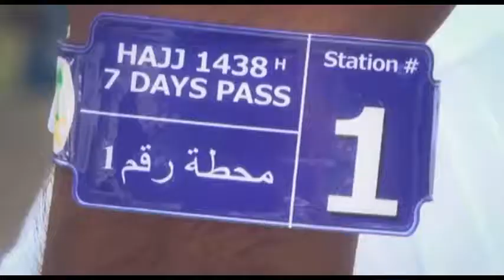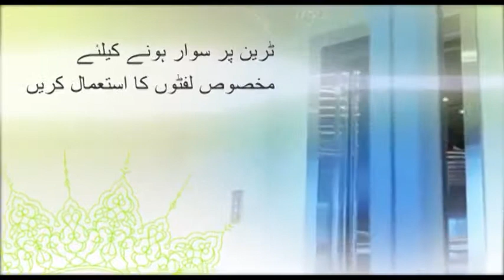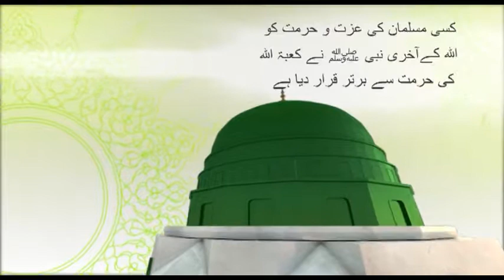حج پروگرام حکومت پاکستان# کے طرف سے خصوصی ٹریننگ# پارٹ 3#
Part 3  حج طریقہ